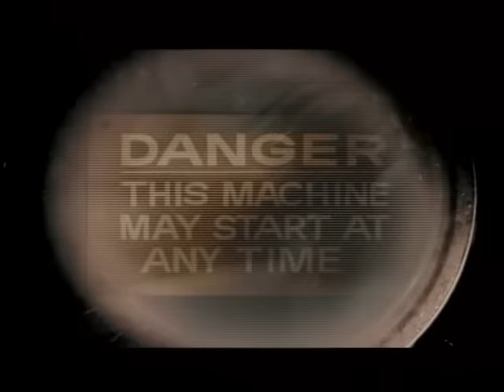BRAD - 20TH Century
Music video by Brad performing 20TH Century. (C) 1993 SONY BMG MUSIC ENTERTAINMENT